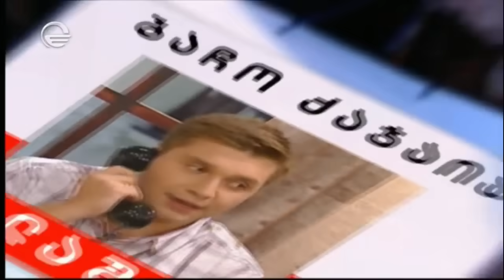შუა ქალაქში - სეზონი 10, სერია 14